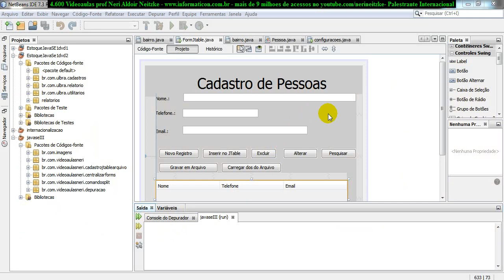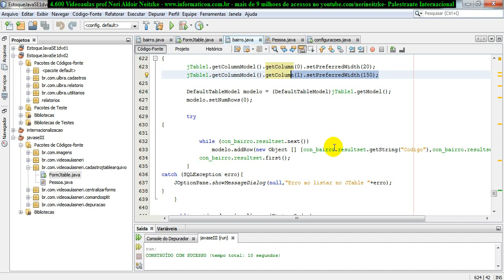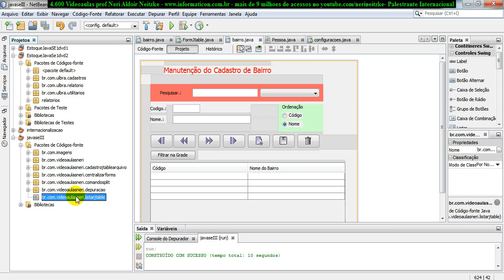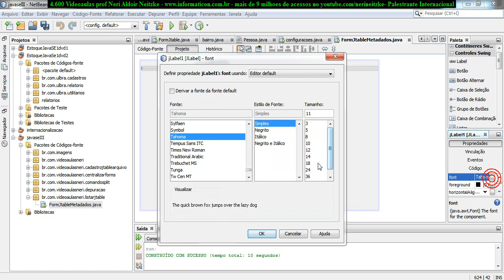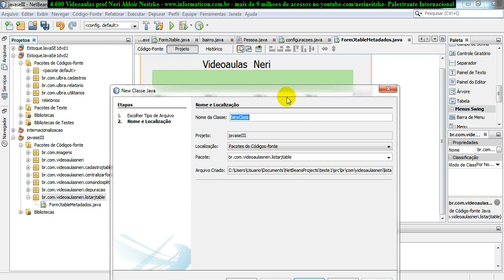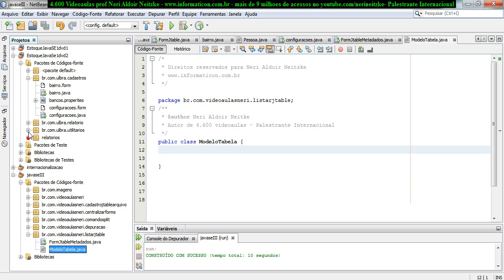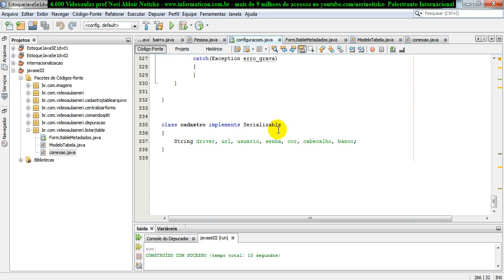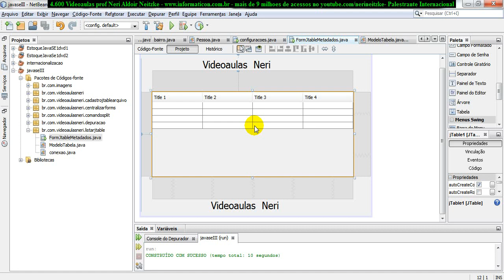aula 4660 javaseIII JTable Iniciando model povoamento automatico do banco